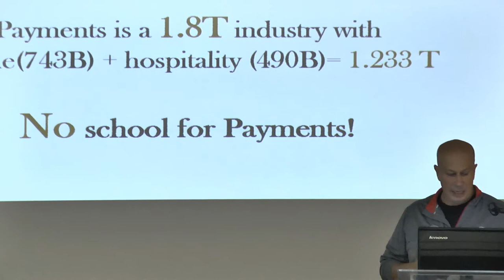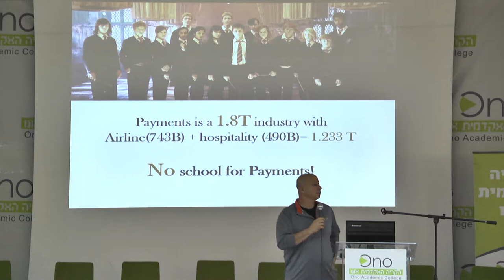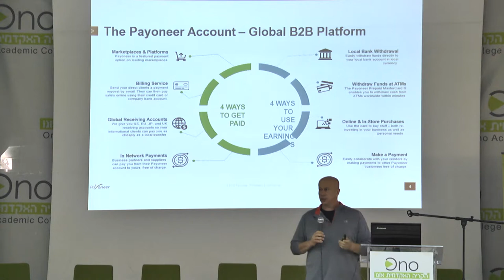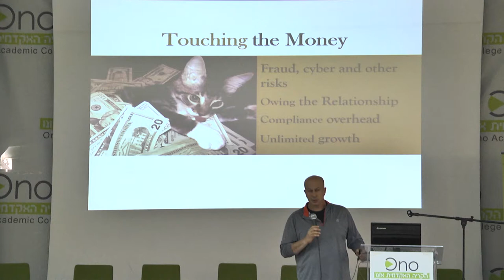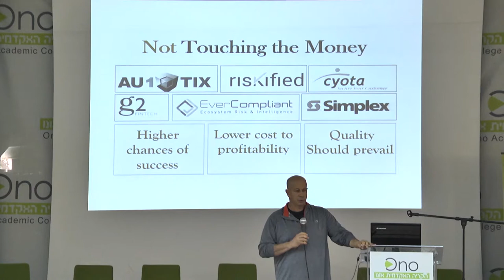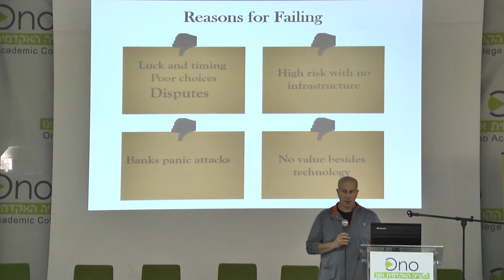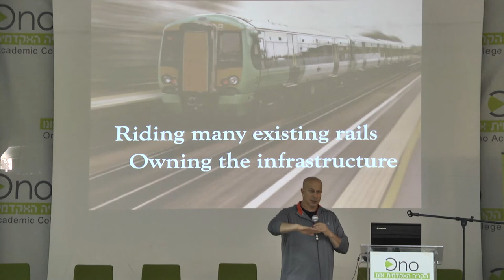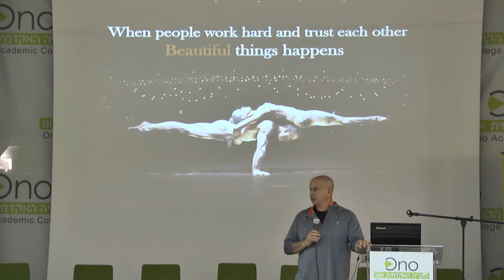יובל טל, נשיא ומייסד פיוניר בכנס פינטק בקריה האקדמית אונו